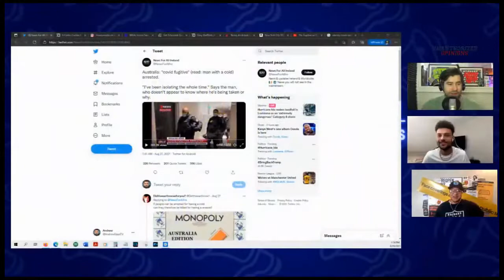Man Arrested by Swat Team for Not Quarantining | UO e33 w/Gary Sheffield JR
Aussie authorities arrest a fugitive with a swat team because he wasn't quarantining.